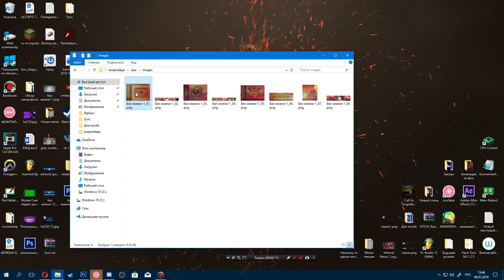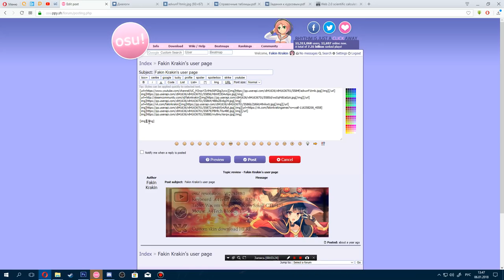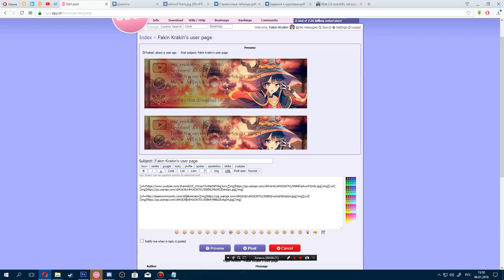osu!user page - оформление вашего "юзерпейджа"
РАЗВЕРНИ, ЕСЛИ хочешь) там есть все ссылочки)

(Более ранние версии скина можно найти в описании "старых" роликов)

*На малом разрешении монитора эти скины могут работать некорректно!